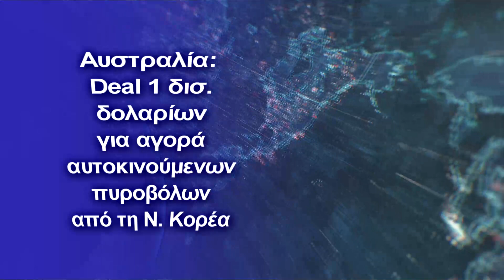Αυστραλία: Deal 1 δισ. δολαρίων για αγορά αυτοκινούμενων πυροβόλων από τη Ν. Κορέα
Πρόκειται για τη μεγαλύτερη συμφωνία για την αγορά στρατιωτικού εξοπλισμού που έχει κλείσει ποτέ η Καμπέρα με ασιατική χώρα
Οπρωθυπουργός της Αυστραλίας Σκοτ Μόρισον και ο πρόεδρος της Νότιας Κορέας Μουν Τζε-ιν υπέγραψαν σήμερα συμφωνία που προβλέπει την αγορά στρατιωτικού εξοπλισμού αξίας 1 δισεκατομμυρίου αυστραλιανών δολαρίων.

Η συμφωνία προβλέπει την αγορά από την κορεατική εταιρεία Hanwha 30 αυτοκινούμενων πυροβόλων, 15 οχημάτων μεταφοράς πυρομαχικών και ραντάρ εντοπισμού εχθρικού πυροβολικού, εξήγησε η κυβέρνηση της Αυστραλίας σε δελτίο Τύπου που δημοσιοποίησε.

Το βασικό πλεονέκτημα των αυτοκινούμενων πυροβόλων αυτών είναι ότι «μπορούν να ανοίγουν πυρ και να κινούνται με ταχύτητα, αποφεύγοντας τις αντεπιθέσεις του εχθρού» και η απόκτησή τους θα σημάνει την «αύξηση της δύναμης πυρός και της ασφάλειας του αυστραλιανού πυροβολικού», σημείωσε ο υπουργός Άμυνας Πίτερ Ντάτον.

Η δαπάνη για την απόκτηση των αυτοκινούμενων πυροβόλων αυτών θα φθάσει το 1 δισεκ. αυστραλιανά δολάρια (634 εκατ. ευρώ). Πρόκειται για τη μεγαλύτερη συμφωνία για την αγορά στρατιωτικού εξοπλισμού που έχει κλείσει ποτέ η Καμπέρα με ασιατική χώρα, σύμφωνα με τον αυστραλιανό Τύπο.

Ο κ. Μουν βρίσκεται στην αυστραλιανή πρωτεύουσα για τετραήμερη επίσημη επίσκεψη για την 60ή επέτειο από τη σύναψη διπλωματικών σχέσεων ανάμεσα στα δύο κράτη.

Η Αυστραλία και η Νότια Κορέα έχουν σκοπό να αναβαθμίσουν την «ολοκληρωμένη στρατηγική εταιρική σχέση τους» κατά τη διάρκεια της επίσκεψης, σύμφωνα με τις κυβερνήσεις τους.

Ο κ. Ντάτον έκρινε πως η συμφωνία δίνει ώθηση στην ισχύ πυρός των ένοπλων δυνάμεων της χώρας του και στην ασφάλεια στην περιοχή Ινδικού-Ειρηνικού.

Εγγράφεται σε αρκετά προγράμματα «που θα εκσυγχρονίσουν τον στρατό της Αυστραλίας, εξασφαλίζοντας πως θα συνεχίσει να διατηρεί προβάδισμα ως προς τις δυνατότητές του τώρα και στο μέλλον», πρόσθεσε.

«Έχουμε δεσμευτεί να διατηρήσουμε την περιοχή μας ασφαλή και να προασπίσουμε τα συμφέροντά μας στο ταχύτατα μεταβαλλόμενο παγκόσμιο περιβάλλον», πρόσθεσε ο αυστραλός υπουργός Άμυνας.

Ο Μουν Τζε-ιν είναι ο πρώτος ξένος ηγέτης που επισκέπτεται την Αυστραλία αφότου οι αρχές της χώρας χαλάρωσαν τα περιοριστικά μέτρα για την αποτροπή της εξάπλωσης της πανδημίας του νέου κορονοϊού και άνοιξαν τα σύνορα.

Σύμφωνα με την κυβέρνηση του κ. Μόρισον, η συμφωνία θα δημιουργήσει τουλάχιστον 300 θέσεις εργασίας στην Αυστραλία.